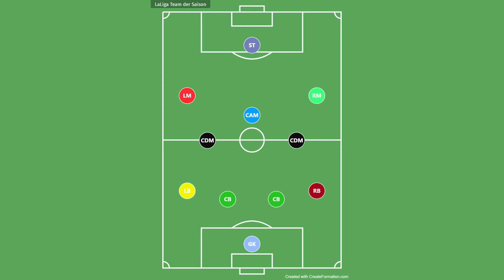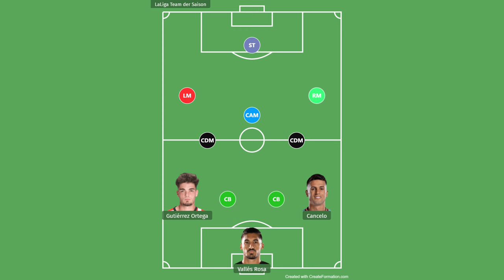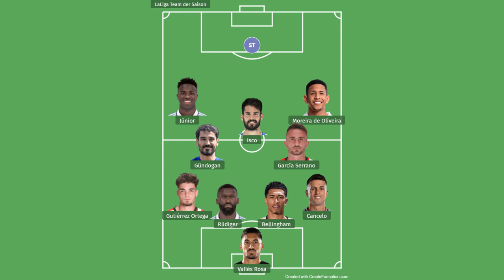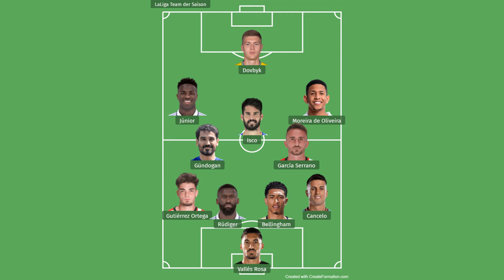LA LIGA TEAM DER SAISON 23/24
Mein Team der Saison aus der La Liga-Saison 2023/24 + Honorable Mentions.

0:12 System
0:21 TW
1:21 RV
2:00 LV
2:39 LIV
3:23 RIV
4:24 ZDM
4:58 ZM
6:07 ZOM
7:12 RF
8:06 LF
8:56 ST
10:38 Fazit
12:00 Outro